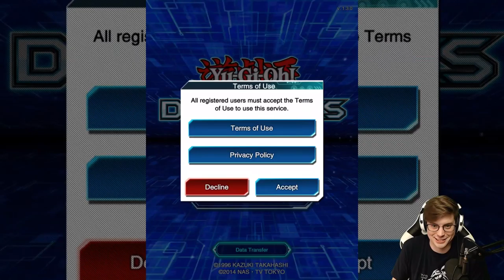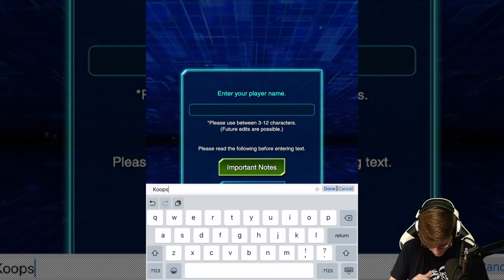Yu-Gi-Oh! Duel Links - The New King of Card Games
Yu-Gi-Oh! Duel Links Gameplay. Seto Kaiba is fed up with losing to Yami Yugi. No more believing in the heart of the cards, it's time for Dragons to take over. This is Yu-Gi-Oh! Duel Links for the Apple iPhone and iPad! Karate chop that LIKE button and till next time, GG! OH SNAPP!

Hang out with the Koopa Troop!

Even more KoopaKungFu!